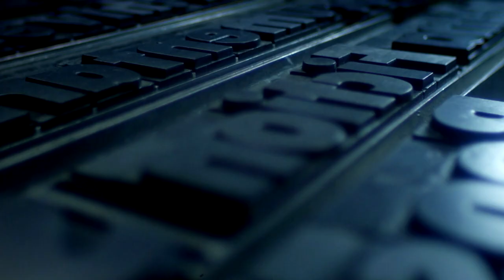Palazzo Vecchio Firenze, documentario Rai 3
Lo straordinario museo - che fu sede della Signoria, del Ducato di Firenze, del Parlamento del Regno d’Italia e tuttora sede del Comune di Firenze - protagonista della suggestiva ricostruzione con animo documentaristico dal titolo “Palazzo Vecchio: una storia di arte e potere”, in onda in prima tv per l’Italia sabato 17 marzo alle 16.40 su Rai3